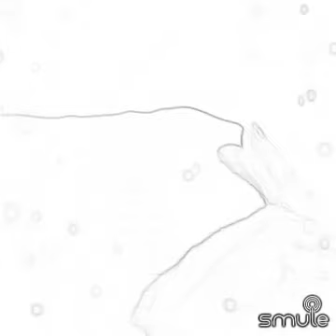Vitamin J - Misinformation